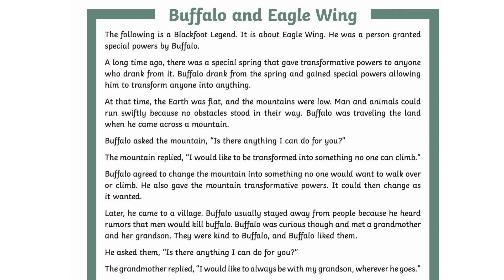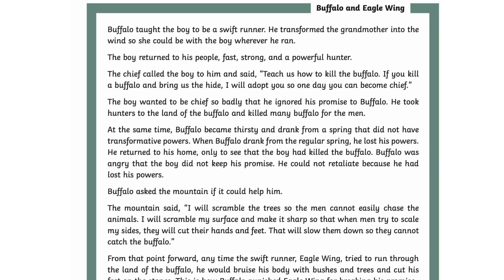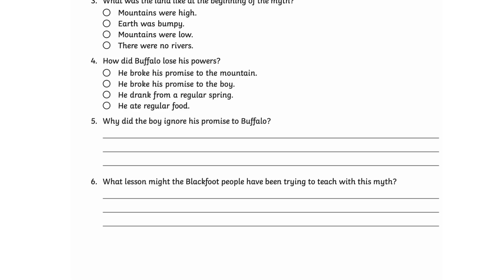Buffalo and eagle Wing: Read along and Comprehension :Grade 3-5